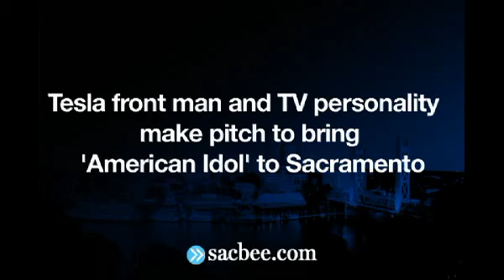Sacramento wants 'American Idol' auditions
Jeff Keith, lead singer for the Rock band Tesla, makes a plea to 'American Idol' to bring the auditions to Sacramento. by Hector Amezcua/